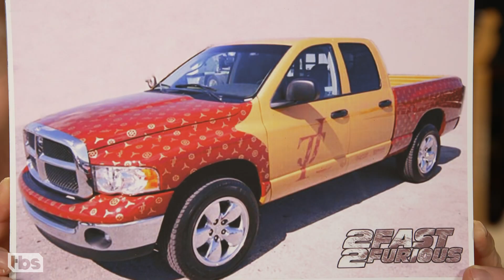Chris "Ludacris" Bridges Full Interview | CONAN on TBS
Ludacris talks about his new tennis skills, his "Fast & Furious" cars, and his new kids app "Kid Nation."